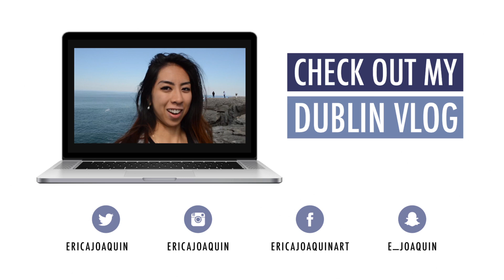VLOG #132: Flying to Helsinki, Finland - April 16, 2016 | Erica Joaquin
Watch in HD  |  Open for more